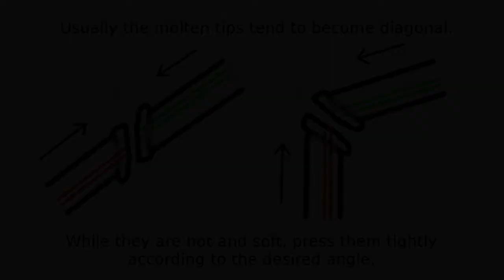How To Weld Plastic Straws On A Gas-Stove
Just melt the tips and use the force!

It may take several attempts to have an air- and water-tight seam.